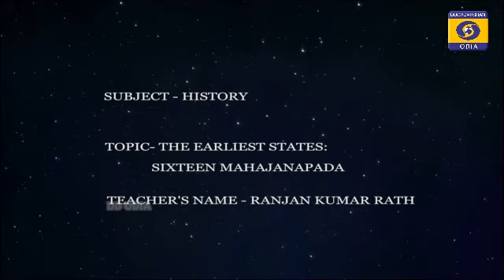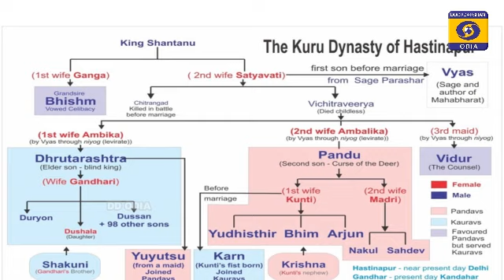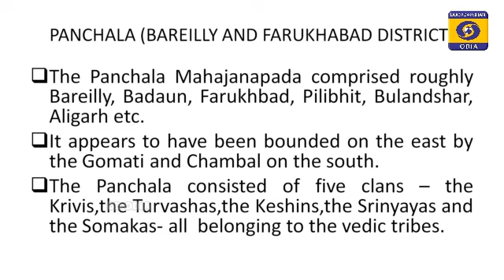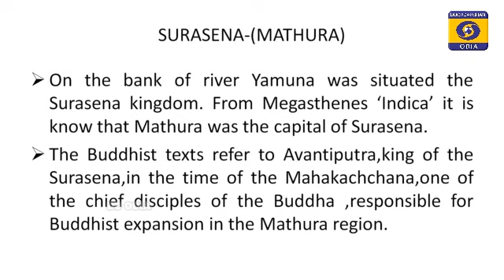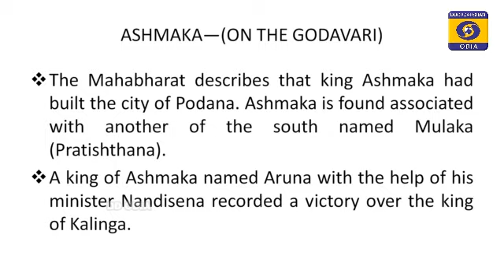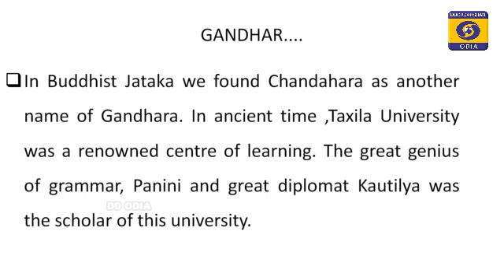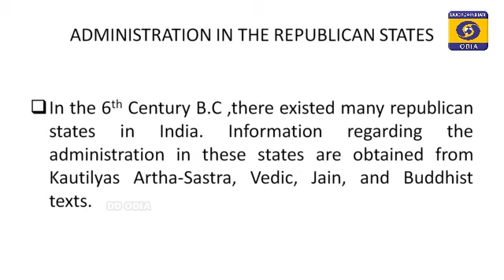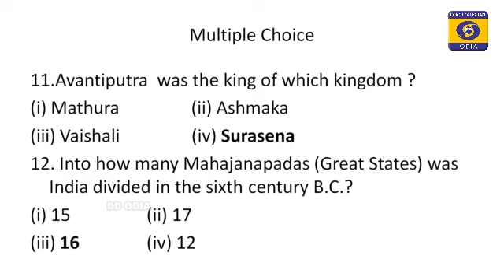SIKHYA DARPANA EP 83 (14 May 2021)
SIKHYA DARPANA EP 83